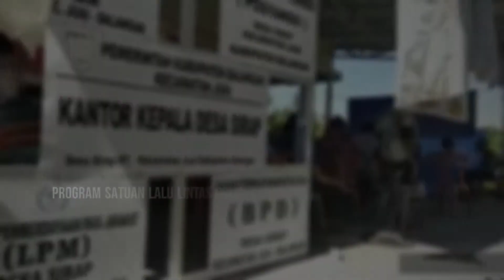Polantas Tulak ka Kampung & Samsat Bejalanan ka Dusun